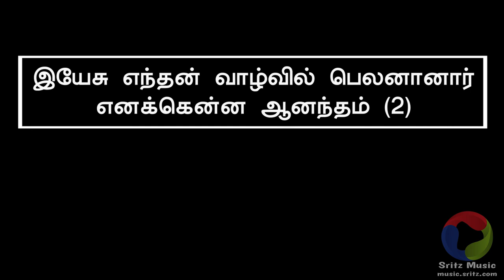இயேசு எந்தன் வாழ்வின் பெலனானால் - Yesu Enthan Valvin Belananal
இயேசு எந்தன் வாழ்வின் பெலனானால்
எனக்கென்ன ஆனந்தம் (2)

My mission is to enable all churches, worship teams, and any individual to worship God with Music... All should sing unto our God with music!

This channel will help you to find Instrumental music for Tamil Christian songs along with lyrics. You can easily download the mp3 file and can play it anywhere. I will be continuously uploading new songs.